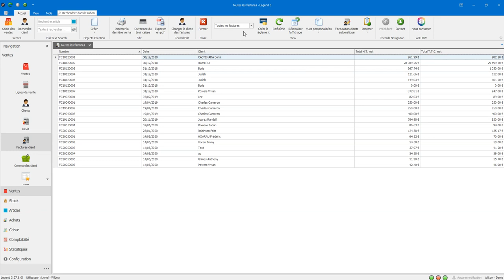Comment obtenir la liste des factures non soldées ?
Voici un tutoriel qui vous montrera, pas à pas, comment obtenir la liste des factures non soldées dans votre logiciel Legend ou Everest